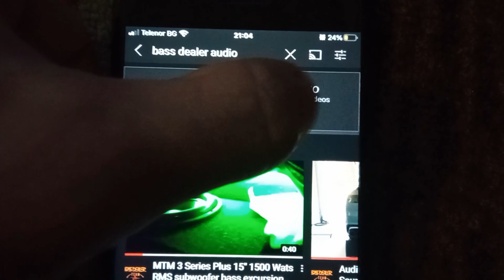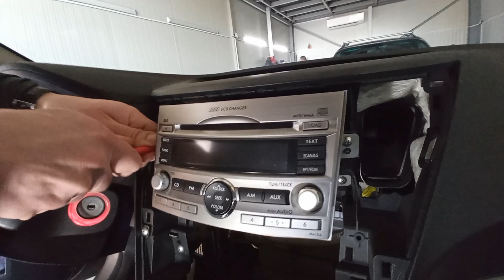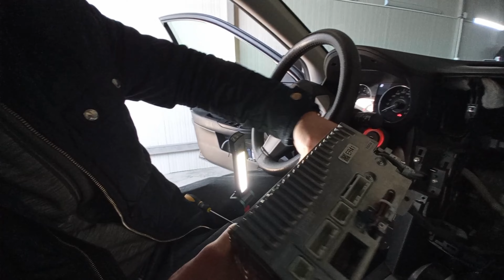Subaru Outback IV 2009-2013 How To Remove Radio/Navigation Removal